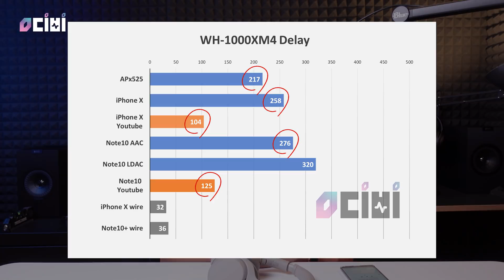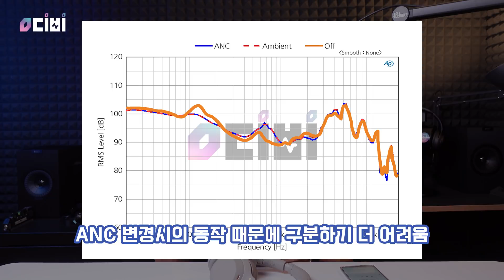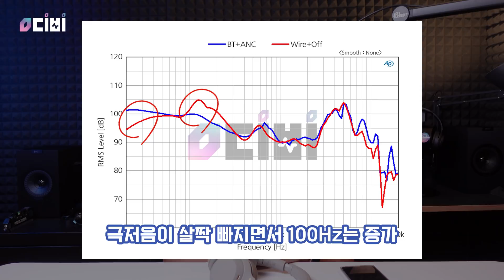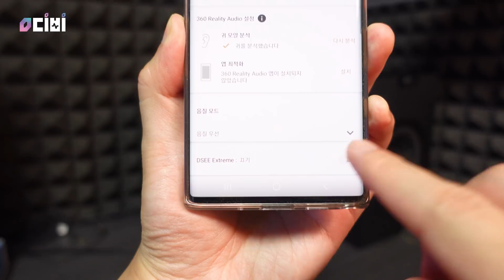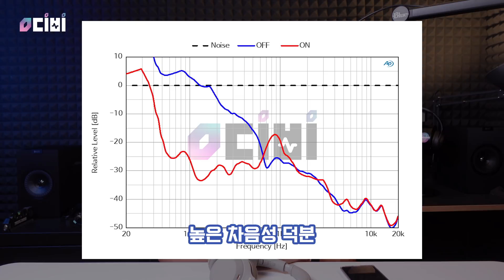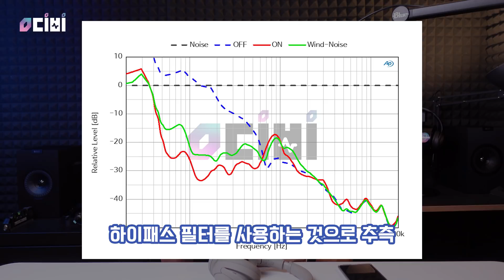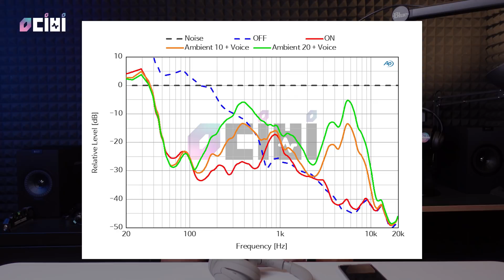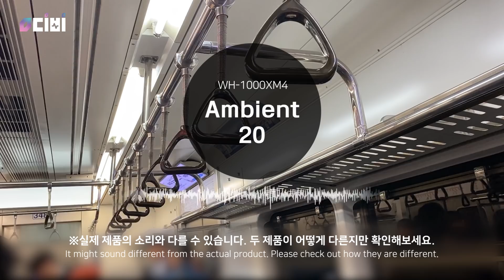소니 WH-1000XM4 액티브 노이즈 캔슬링과 사운드 측정! 그리고 Speak-to-Chat 민감도 테스트!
이미 정점을 찍은 WH-1000XM3!
어떤 점이 바꼈고, WH-1000XM4로 바꿔야할지? 2주간 사용해봤습니다.
그리고 많이 궁금해하시는 Speak-to-Chat 민감도를 테스트해봤습니다.

직접 테스트한 내용을 가감없이 리뷰하였습니다.

※ 샘플 한 개의 특성으로 전체 제품 특성을 반영하지 않습니다.

00:00 Intro
00:25 Speak-to-Chat
01:58 Battery Life
02:33 A/V Sync
04:05 Sound
06:22 Sound Demo
08:37 ANC
09:19 ANC Recommendation
11:28 ANC Demo
12:12 Conclusion

위 링크에서 구매하시면 영상 제작에 큰 도움이 됩니다.